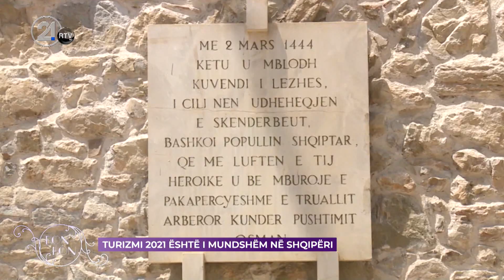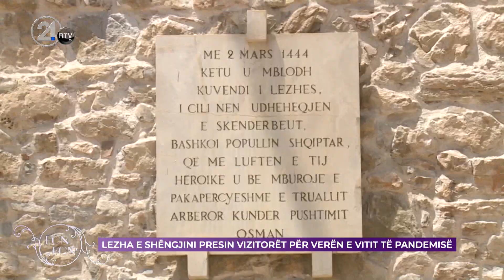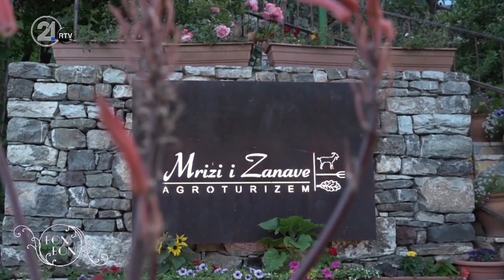LEZHA E SHËNGJINI PRESIN VIZITORËT PËR VERËN E VITIT TË PANDEMISË 24.04.2021